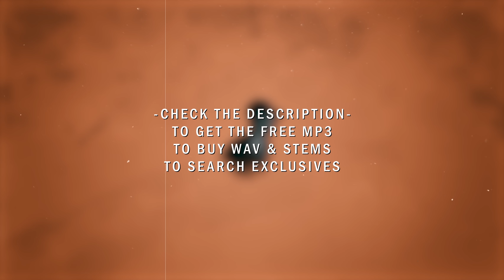*FREE FOR PROFIT* NF Type Beat / Reject